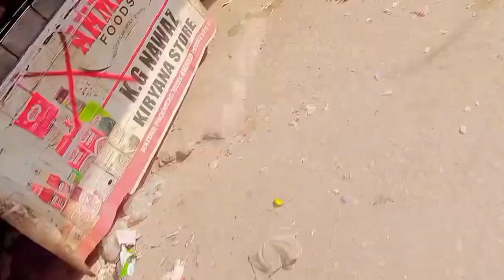Ham Gaye Bahar hotel khana khane aur vahan Hui bahut buri larai 😭